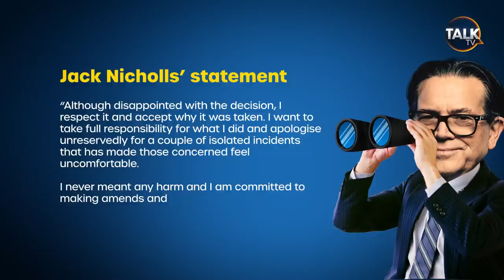"This is Ridiculous BBC" Kevin O'Sullivan Slams BBC'S 'Crazy and Unfair' Over-60s Policy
Does the BBC hate the over-60s? What has happened to Question Time? Why is Amol Rajan getting every single job at the BBC? And what should the corporation do about their disgraced 'Voice of F1'?

Kevin O'Sullivan is back with another edition of Beebwatch and this week he's lamenting the BBC pushing nearly all of their biggest stars over 60 out the door, he questions why Amol Rajan appears to be ubiquitous after taking over the University Challenge following Jeremy Paxman's departure, Kevin slams Question Time for what it has become and ends with a question over 'Voice Of F1' Jack Nicholls who was dismissed from a separate broadcaster for alleged inappropriate behaviour.